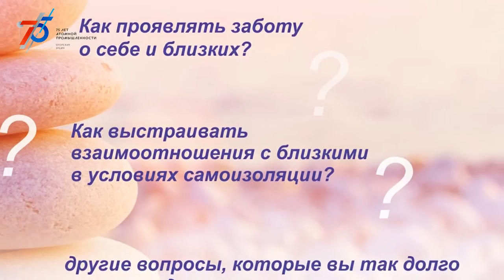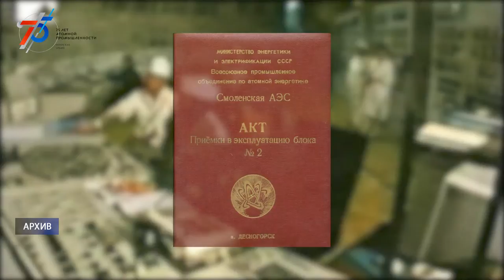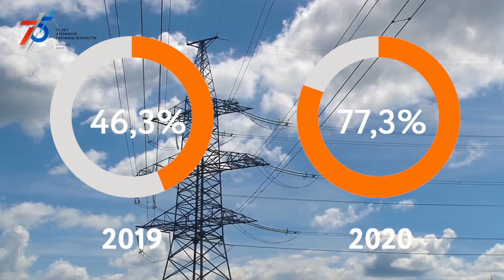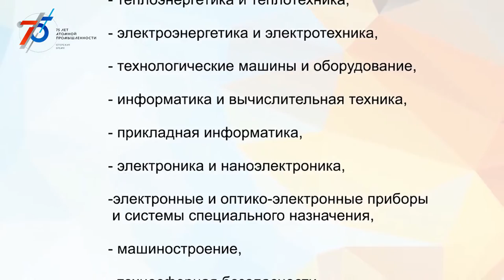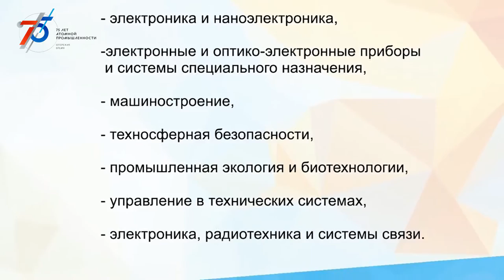Десна-ТВ: Новости САЭС от 26.05.2020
В выпуске:
- 35 лет энергоблоку №2 Смоленской АЭС;
- 99,6% жителей Десногорска одобряют использование мирного атома;
- Открыта новая горячая линия психологической поддержки.